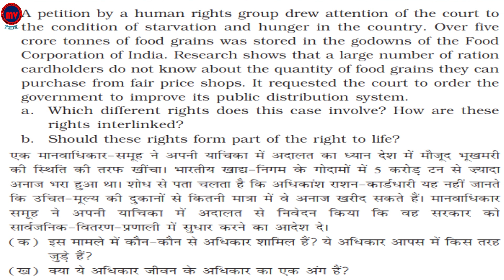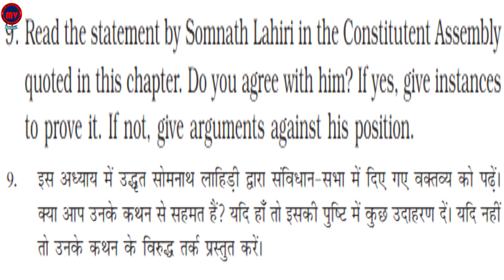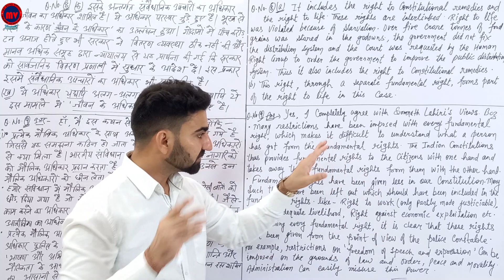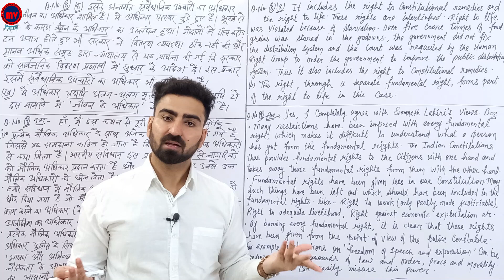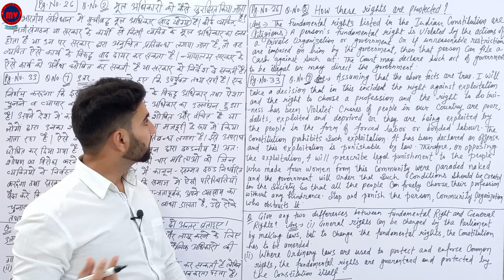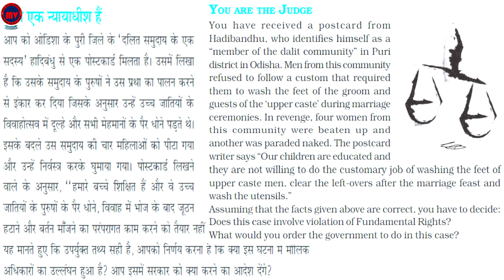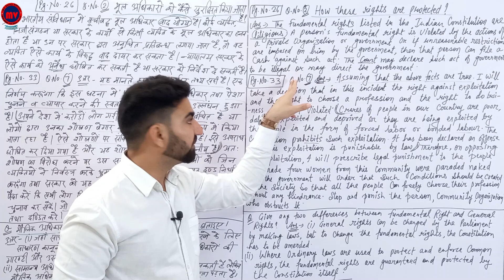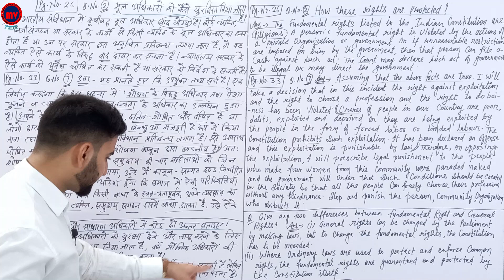Chapter-2 | Political Science | राजनीति विज्ञान | NCERT/CBSE/RBSE | Class-11 | Part-7